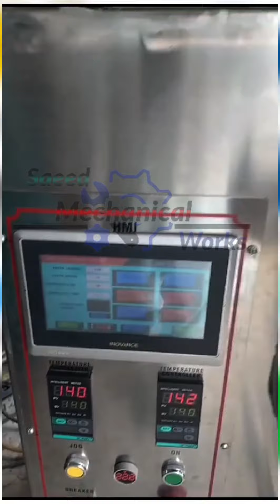Hair Color Shampoo Packing Machine Made By Saeed Engineering Faisalabad Contact